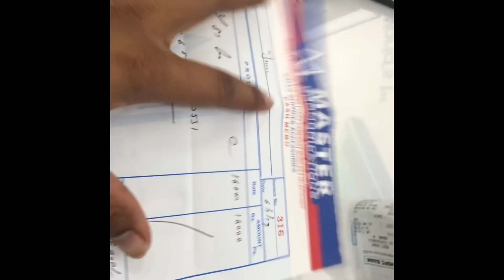I gave away 14,000 Rs to a stranger | How helping someone can change their life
Helping someone might not change the whole world but it could change the whole world for one person - I live by this quote. Whole my life I have been doing this thing.
How helping someone can change their life. It’s a feeling that doesn’t come to many. It comes to only those who are willing to do something for others without expecting anything in return. Never miss a chance to do a selfless deed.